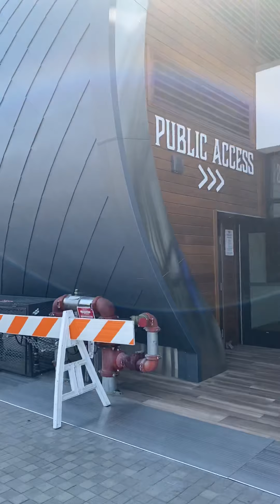Brigantine Happy Hour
SD Happy Hour